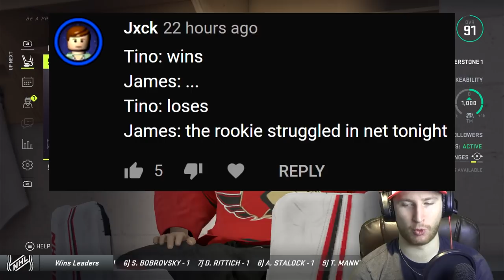NHL 21: Goalie Be a Pro #46 - "Continuing Round 1"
Continuing the first round of the Stanley Cup Playoffs against the Florida Panthers. :-)